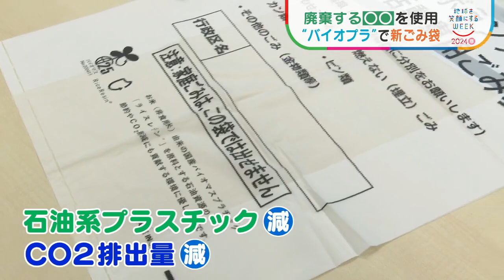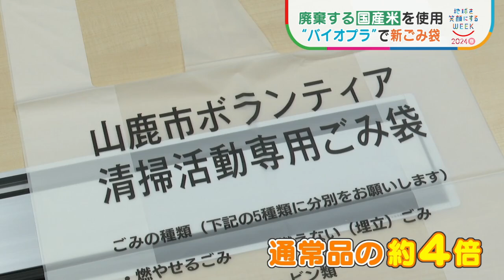原料は為替相場の影響を受けにくい廃棄される国産の米！『バイオプラスチック配合ゴミ袋』【SDGs 地球を笑顔にするWEEK】